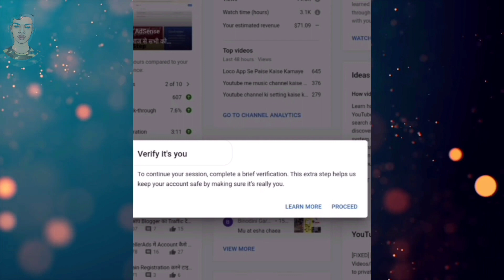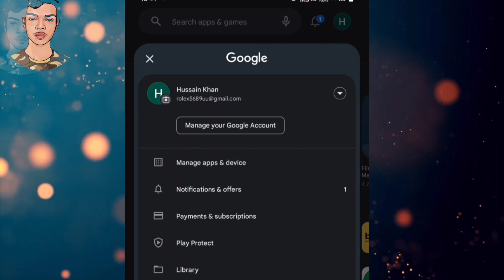Youtube Studio Verify it's you problem 2023-24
Verify it's you | crome me youtube studios kholne par verify it's you processing please wait problem solution | How to solve verify it's you on crome browser YouTube studio | Chrome browser mein youtube studio kholne per verify its you | How to solve processing please wait on Chrome browser YouTube studio
Verify It's You Problem
Verify It's You Google Account
Verify It's You Gmail Problem
Verify It's You Problem Solve
verify that it's you
YouTube studio verify it's you problem
verify that it's you Gmail problem
processing please wait YouTube studio
studio verify that it's you proced problem
to continue your session complete a br
verify it's you YouTube studio
verify that it's you YouTube problem
Mere YouTube guru🙏:-
Manoj Dey
Tech Burner
Spreading Gyan
Creator Guide

Your questions:-
Verify It's You Google Account Problem
Verify It's You Problem,Verify It's You Google Account Samsung
Verify It's You Problem Samsung Account

The mukhiya technical
Deepu Mukhiya